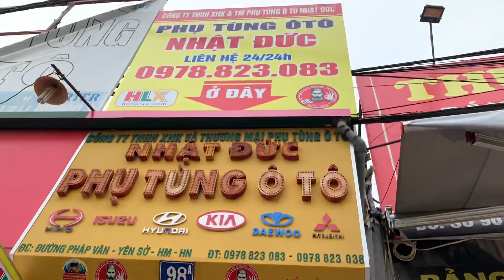Review tận cảnh xe VT 304S lên đồ chơi cực giống xe izusu, thay gương cầu , gương chiếu hậu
Mưa gió em trai trên trang qua ủng hộ lắp bộ vè che mưa và chữ gold mạ vàng ! Thanh kou em trai

🍻  Thanh kou anh đã tin tưởng và ủng hộ đặt hàng từ xa ạ